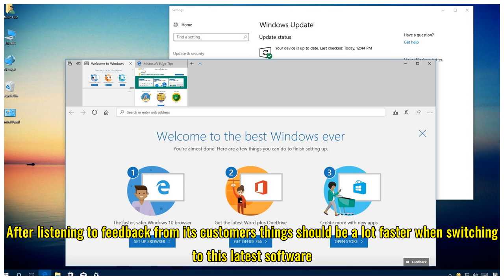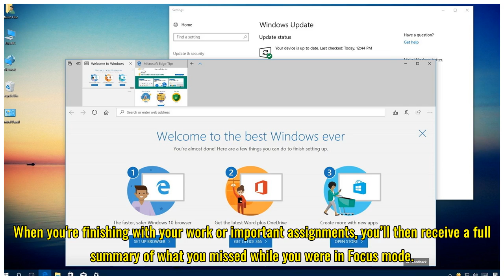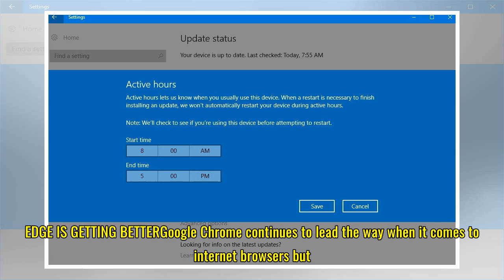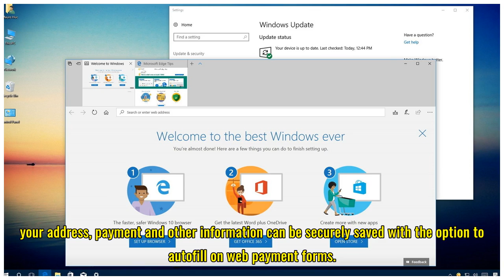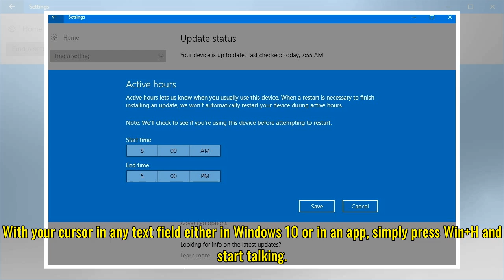Windows 10 is getting a major update TOMORROW here’s how it will change your PC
MICROSOFT Windows 10 April 2018 Update launches tomorrowWindows 10 users are getting some big new features tomorrow as Microsoft unleashes its Windows 10 April 2018 Update on the world. This latest upgrade is part of the US technology firm’s promise to release two big updates every year. This new so...